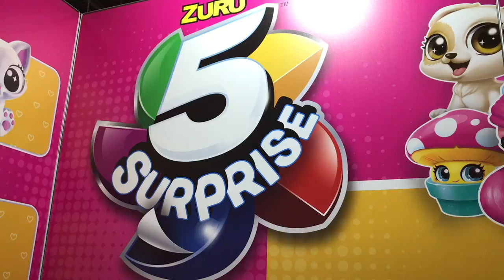ZURU 5 SURPRISE, NY TOY FAIR 2018 - ★Juegos Juguetes y Coleccionables★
5 SURPRISE de ZURU es un giro muy interesante y divertido al Mystery Pack / Empaque Sorpresa, esto nos lo encontramos en ToyFairNY 2018.